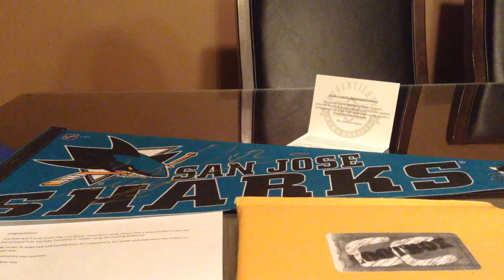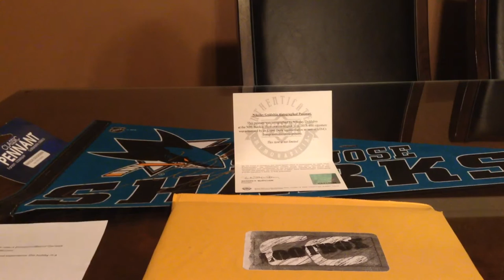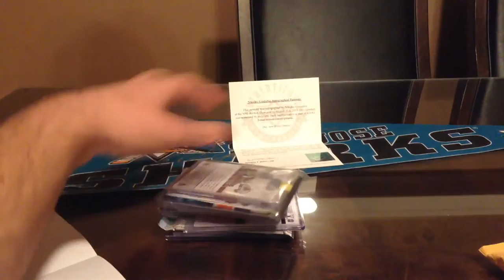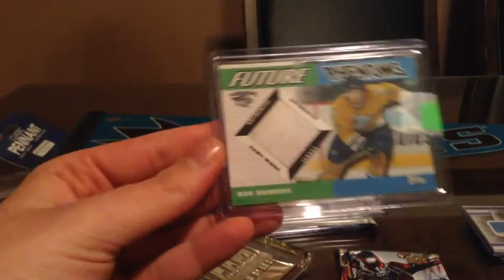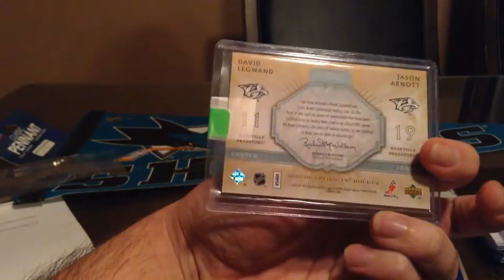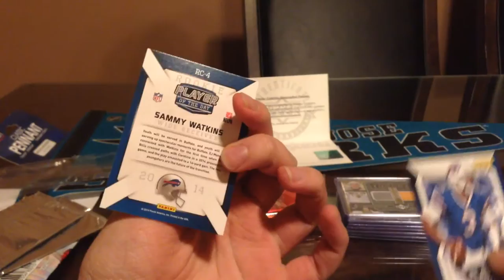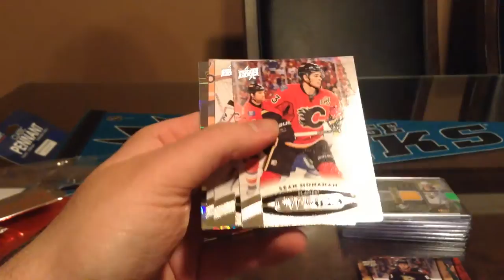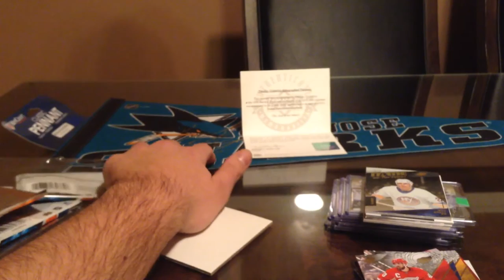CNC Lootbox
So i rewatched the video describing the lootbox and it was my mistake. The prize I won was the Goldobin signed pennant.